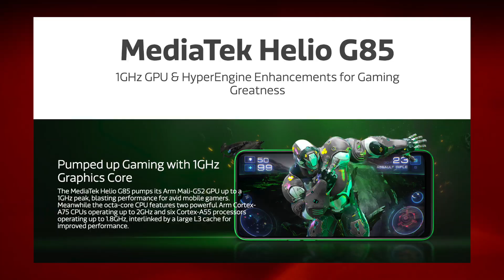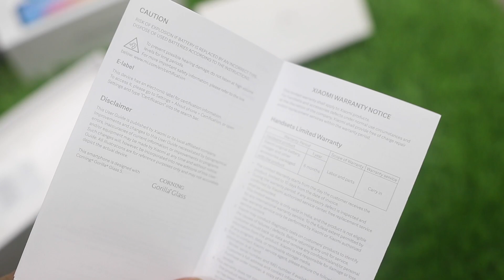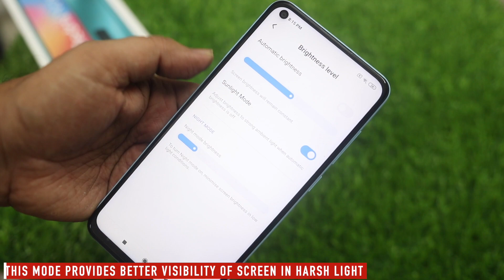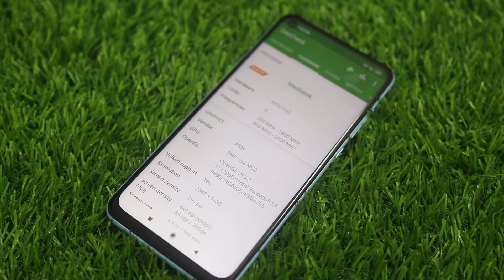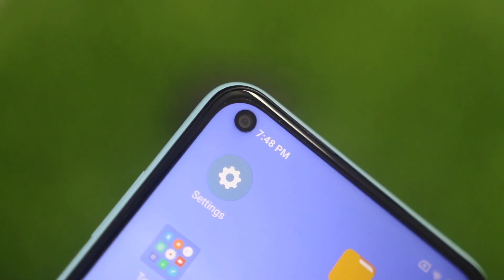Unboxing Rs.12000 Phone | Brightness Test | Camera Review | PUBG Test | Quick Review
Hello dosto, iss video mae humne unbox and quick review kiya hai Redmi Note 9 ka, hume umeed hai ki yeh video aapko pasand aayega. Agar aap iss phone ko jitna chahte hain to video ko like karien and comments mae likhen aapko kya pasand aaya.

Video Highlights With Time Stamps

00:00 INTRO
00:10 PRICE
00:16 GIVEAWAY
00:41 UNBOXING
1:54 LOOKS AND BUILD QUALITY
3:02 DISPLAY
3:46 CONNECTIVITY
4:08 HARDWARE
4:53 CAMERA
6:06 CONCLUSION

1. Official Telegram Channel For Tech News, Leaks and Tech Tips
2. You Can DM Abhishek On Instagram
3. For Tech Queries, Tweet To Abhishek on Twitter

4. India Rank